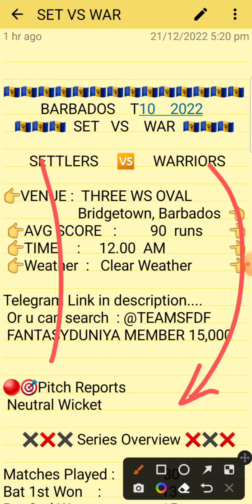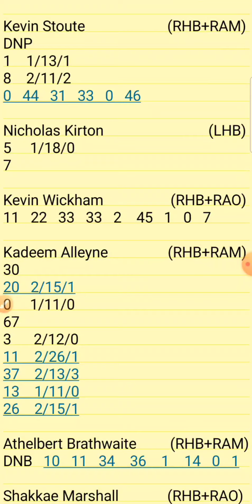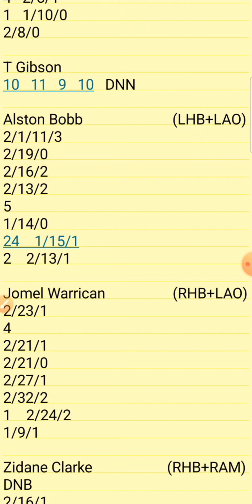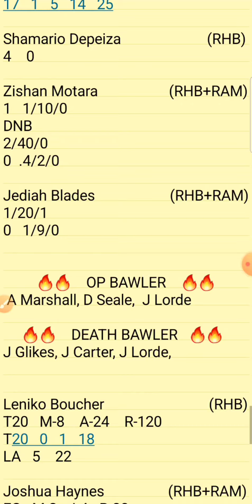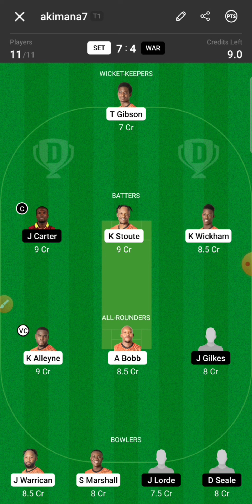SET vs WAR BARBADOS T10 Dream11 Prediction 2nd Semi Final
1.Above video is based on my own research and analysis,  nobody is forced to play or believe in my videos, go with your instinct.

2. Dream11 takes great care to comply with all central and state legislation in India to ensure that  users are fully protected.

SET VS WAR DREAM11 T10
SET VS WAR D10 TEAM
SET VS WAR T10 CRICKET

SETTLERS VS WARRIORS